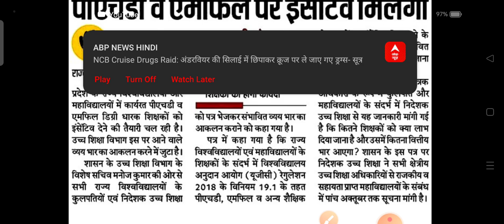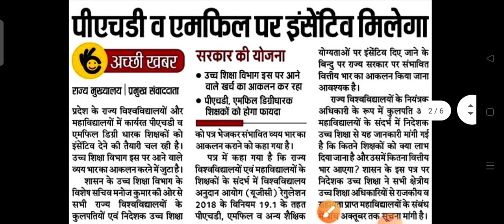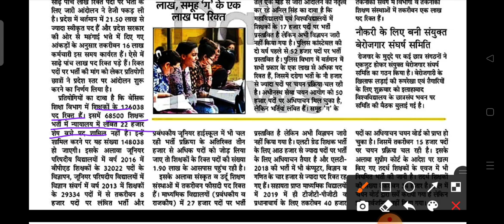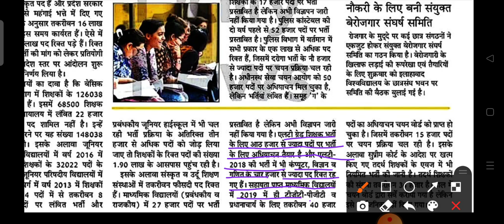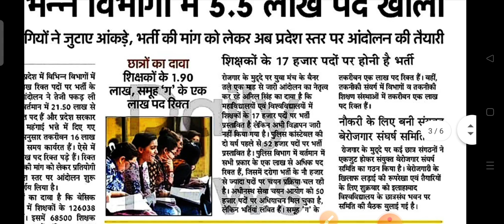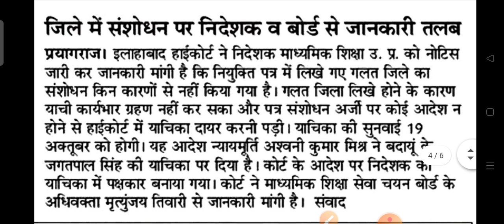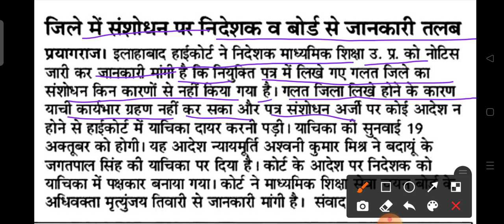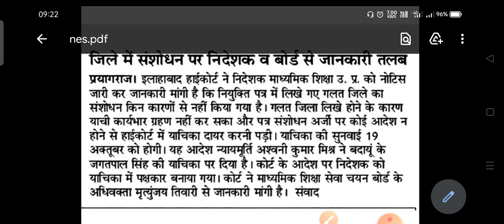TGT PGT latest news ll 5.5 लाख पद हैं प्रदेश में रिक्त ll छात्र हुए लामबंद l